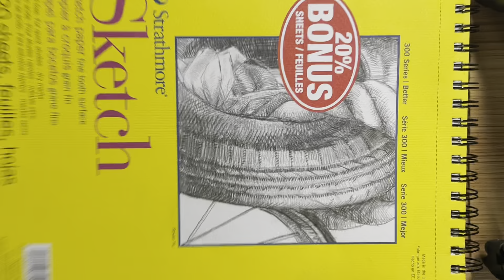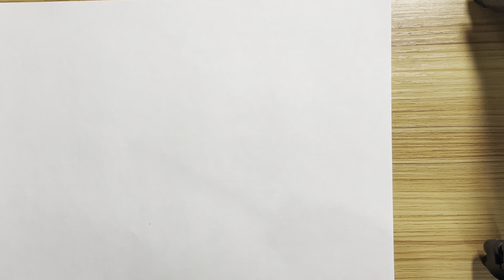ASMR | Super Simple Drawing Style Study Session | No Talking | Ep. 19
Hey hey hey. I’m practicing how to draw the female body through simple, curvy, gesture drawing using pencil and paper for ASMR sweetness. I guess you could consider this figure drawing? Yes? No? Not sure.

Don’t like the video? Let me know why in the comments? I’d like to improve my videos and art as much as I can.

References are found from all over the internet. I just save images I find appealing that I would consider fun to draw.

I am currently in the process of creating my own reference pages. It’s coming along slowly but I want to make sure the poses look nice and can be used easily.

I have full rendered poses on my social medias.

*Socials are not PG friendly*